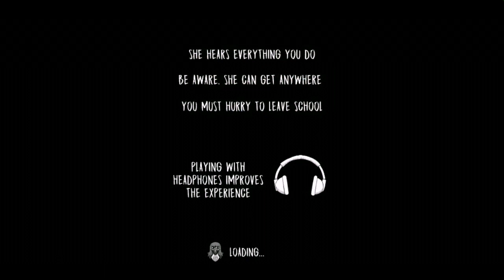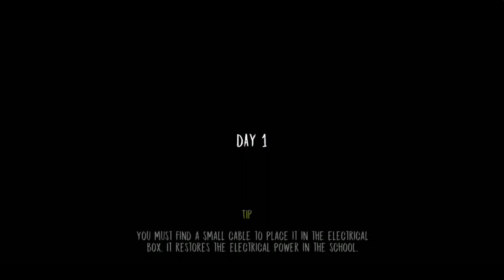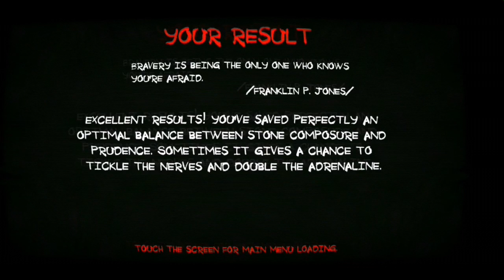Evil Nun Vs Paranormal Territory 2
Hope you enjoyed the video ^o^